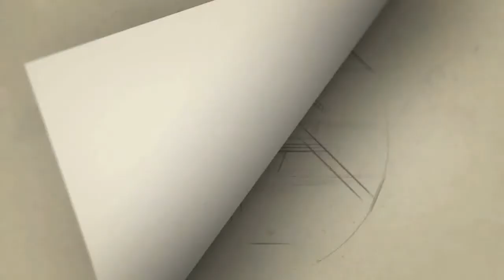நடிகர் சூரியின் அண்ணன் மகள் திருமணத்தில் 10 பவுன் நகை திருட்டு | Actor Soori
Gategory   : people & Blogs
Category
People & Blogs